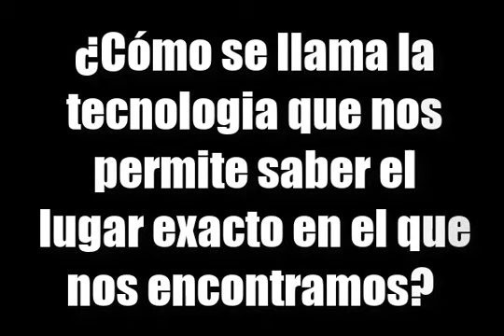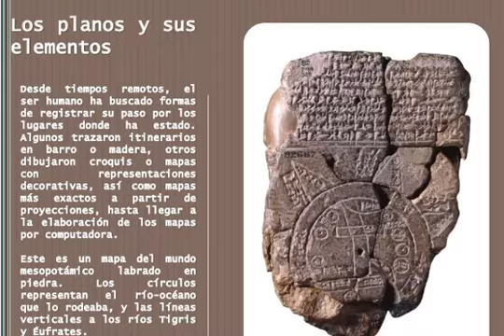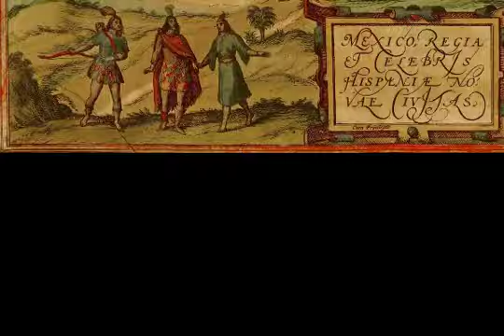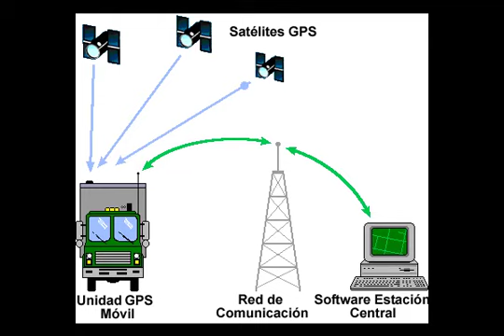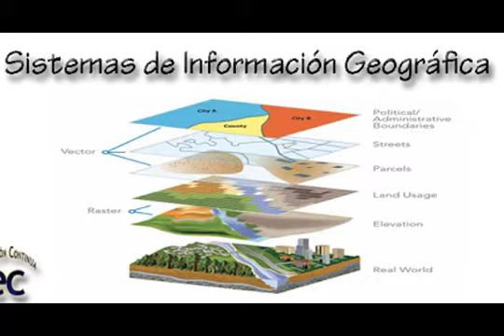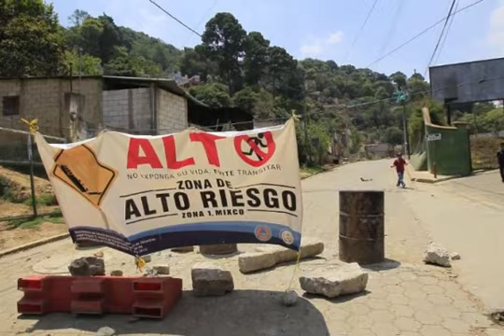"Nuevas Formas de Ver el Espacio Geográfico" - Geografia